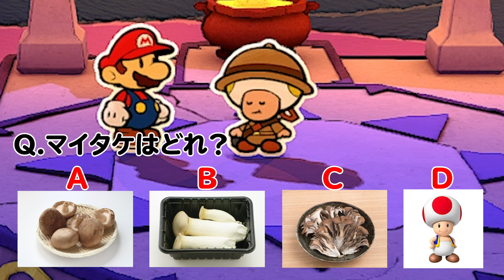ヤケスナさばくの謎が明らかに？！コーダの『ペーパーマリオ オリガミキング』実況 Part32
山折り、谷折り、大冒険！ニンテンドースイッチ『ペーパーマリオ オリガミキング』を実況プレイしていきます！
コメディあふれる折り紙の世界をぜひ楽しんでくださいね！！

▼コーダのラジオチャンネル／コーダのばいらじ！

動画の感想などは【 ぐっばいちゃ 】でつぶやいてね！

↑ちはや、Fate、CO-DA、ちゃあ、TAKEの5人が集うグループチャンネルです！

メンバーになるとメンバー限定生放送やコミュニティタブシークレットブログを読むことができるようになるよ！

毎日コツコツ成長！

◆チャンネルのモットー
大人から子供まで、誰もが楽しく、安心して見ていただける動画・チャンネル作りをしていきます！

◆コーダのオススメゲーム実況再生リスト BEST3

◆先月の動画再生数 BEST3

①【マリオカート8DX】全キャラで1位をとってみた【ダイジェスト映像】
再生数108,981回

②青テープのボスが意外すぎたｗｗｗコーダの『ペーパーマリオ オリガミキング』実況 Part24
再生数103,095回

③全員救出！ストーリー完結です！！コーダのルイージマンション3実況 Part25
再生数98,249回

◆CO-DAへのプロモーション等のご依頼はこちらへお願いいたします↓

〒107-6228
 ミッドタウン・タワー 28F CO-DA宛